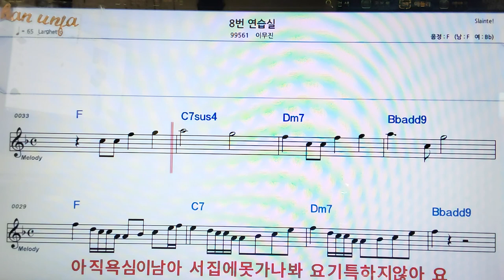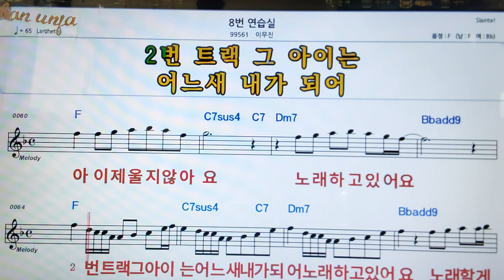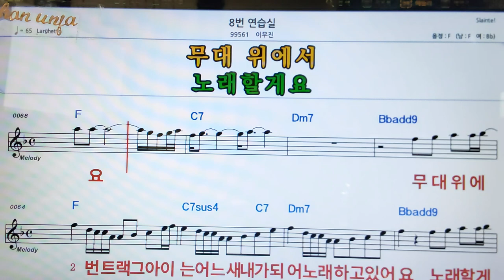8번 연습실/이무진👍악보, 코드,가사,Karaoke*가라오케 반주